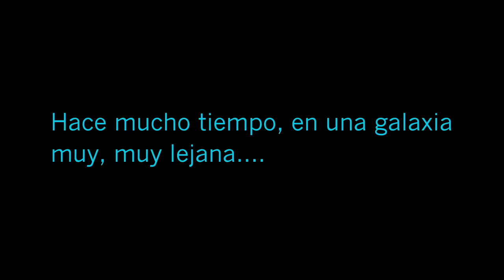Star Wars de George Lucas: 99 CURIOSIDADES que NO sabias (especial) 🚀🪐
Acceso directo a escenas:

0:00 Intro
1:26 Una Nueva Esperanza
12:13 Especial de Navidad
15:30 El Imperio Contraataca
27:21 El Retorno del Jedi
36:47 La Edición Especial del '97
41:50 La Amenaza Fantasma
51:21 El Ataque de los Clones
59:32 Clone Wars
1:01:23 La Venganza de los Sith
1:08:34 La Venta a Disney
1:09:16 Final